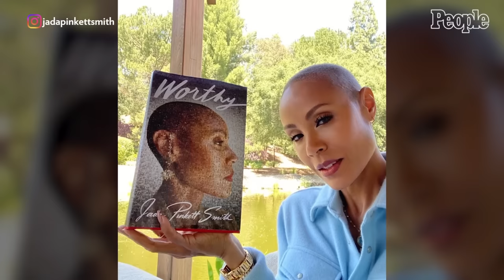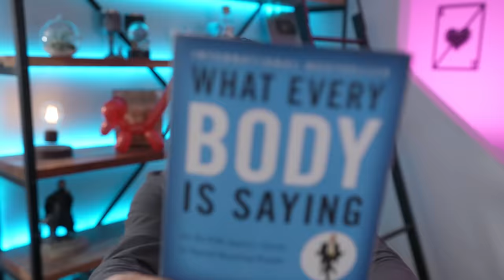What is Jada Pinkett Smith HIDING? Body Language Analyst Reacts. Marriage to Will, The Slap & More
Jada Pinkett Smith went on a media tour to promote her new book about her marriage to Will Smith, her history with Chris Rock and what really happened the night of the slap at the Oscars. But what do her body language, facial expressions and word choice reveal and what topic is making her dodge questions the most? Find out now!

RESSOURCES
Palm orientation across cultures

Research on Palm up in presentation and lack of knowledge

TIMESTAMPS
02:00 Jada Pinkett Smith Body Language
09:10 What Really Happened at the Oscars
14:25 Jada and Will Smith's Relationship
17:00 Is Jada Taking Accountability?
20:40 This is SO Inconsistent
31:00 She Can't Give a Straight Answer to This
36:00 Is Jada Lying?
40:00 What is Really Happening with WIll Smith?